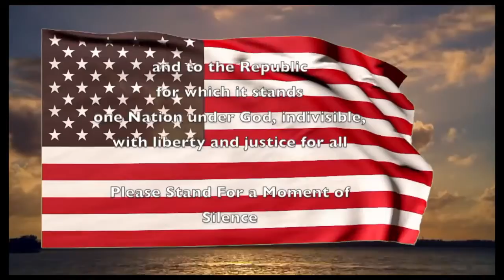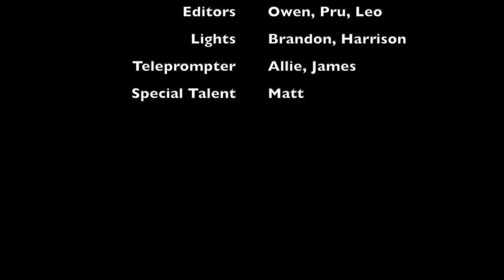Morning Announcements Tuesday October 16, 2018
CLip
Sears
Announcements